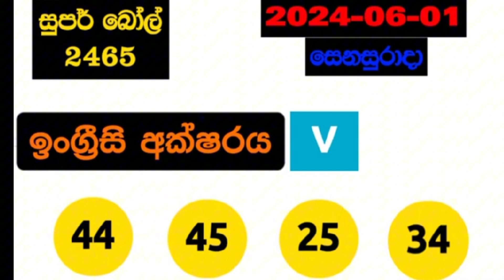සුපර් බෝල් 2465 super ball 2024/06/01 සුපර්බෝල් #2465 superball #2024/06/01